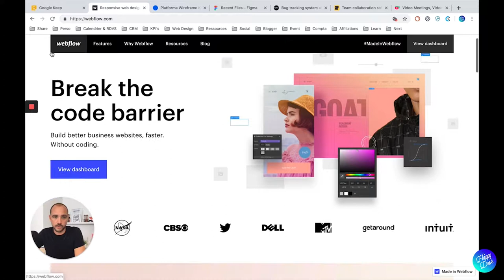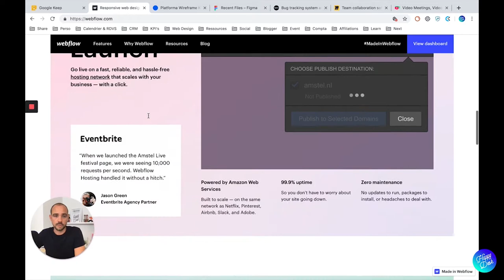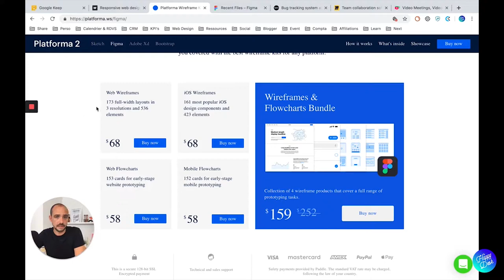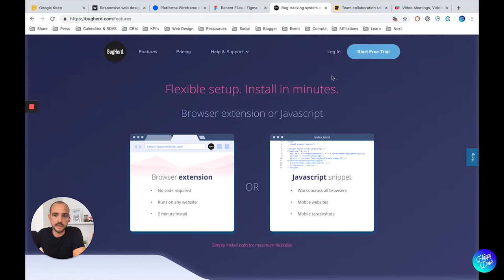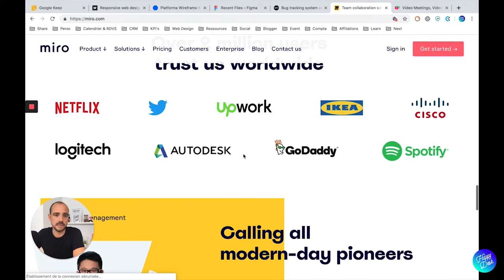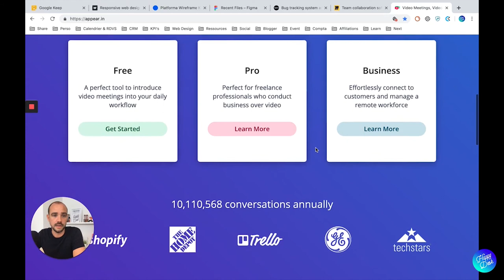LES 6 OUTILS DU WEB DESIGNER 2019